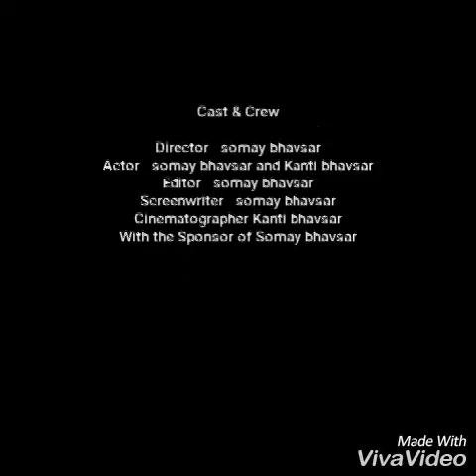Kanti swimming 96